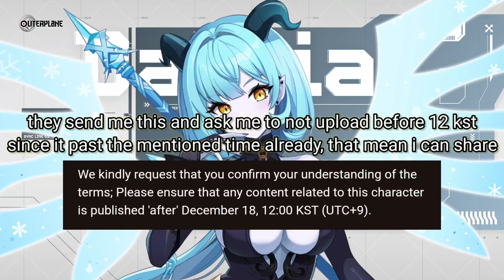Outerplane - Dahlia Skill Preview! (+Description)